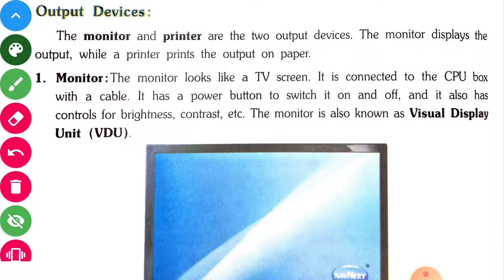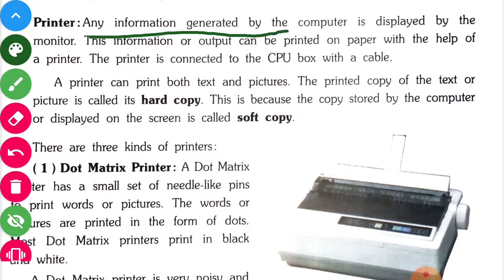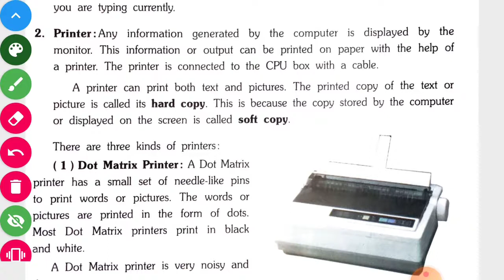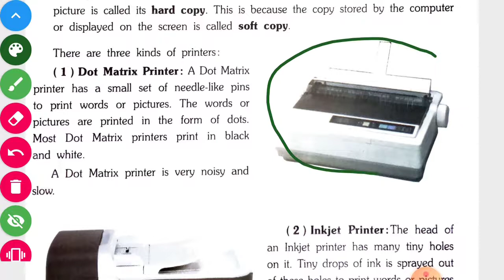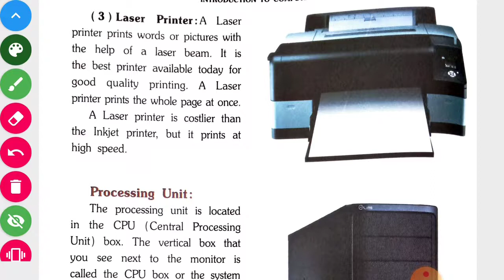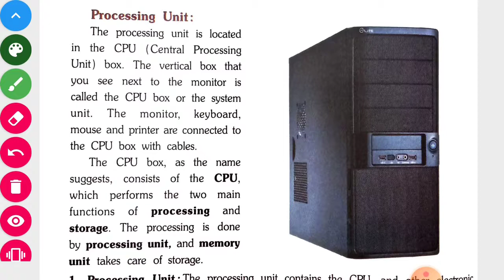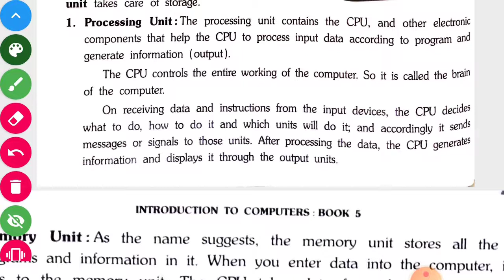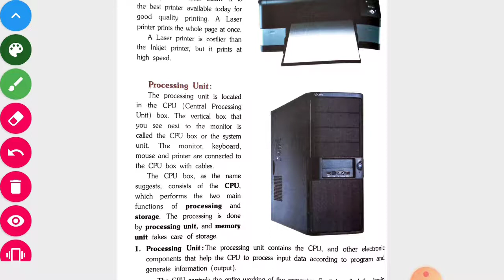Standard-5 Subject- computer unit-1 part-3